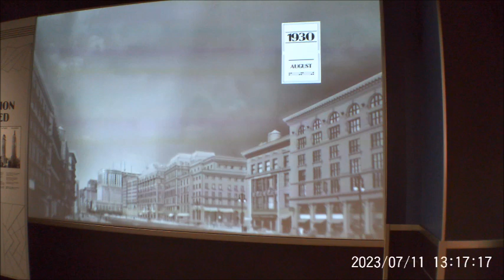Old school House Mix by DJ Tony Torres 2023